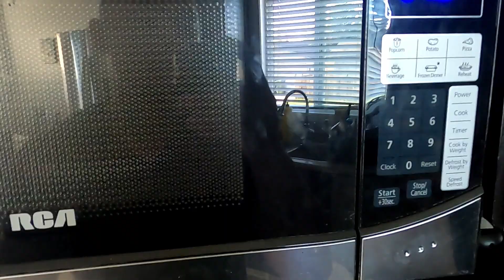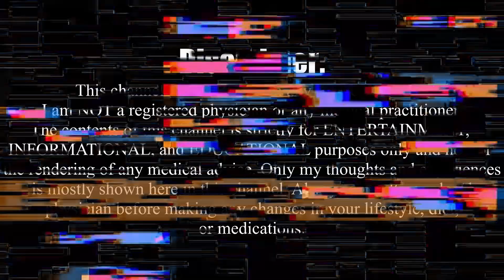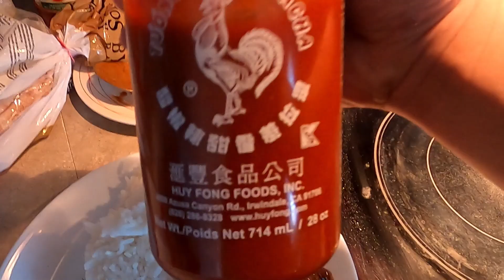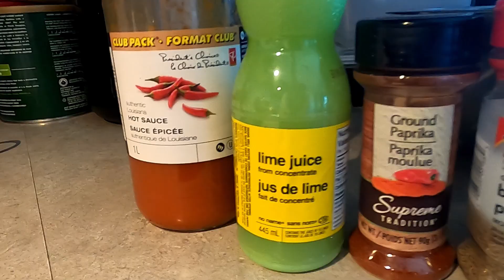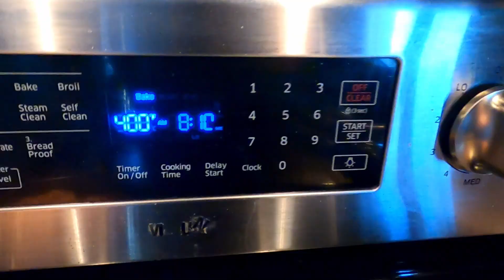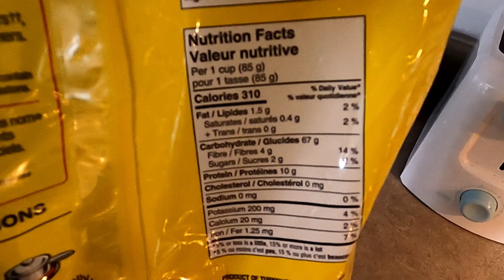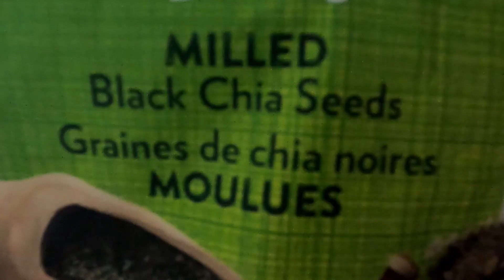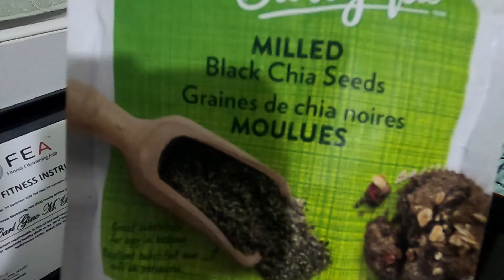PROJECT CG: unnatty | FULL DAY OF EATING ver. 1 | BODY RECOMPOSITION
*THIS VIDEO IS STRICTLY FOR INFORMATIONAL, EDUCATIONAL AND ENTERTAINMENT PURPOSES ONLY*